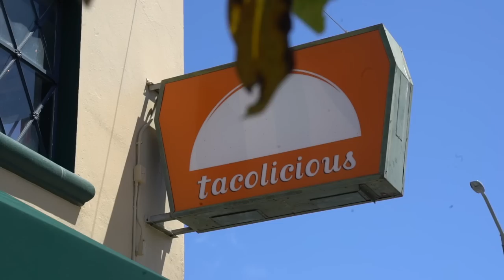How I Lost 120 Pounds In 1 Year! | Lizeth Barreto and George Janko Mukbang | EHPlabs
Watch Lizeth Barreto and George Janko eat a HUGE amount of Tacos and find out how Liz lost 120lbs in 1 year! Liz shares her tips and what she's learned from her epic weight loss journey.

Episode 1 of Eating With EHPlabs